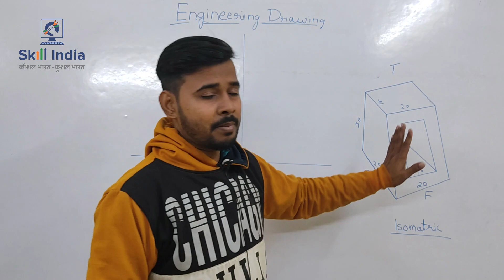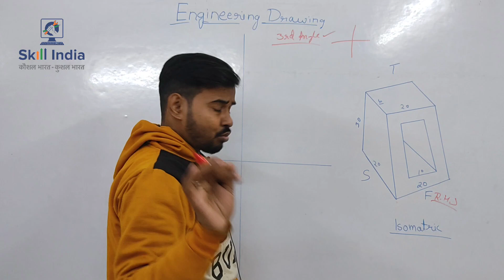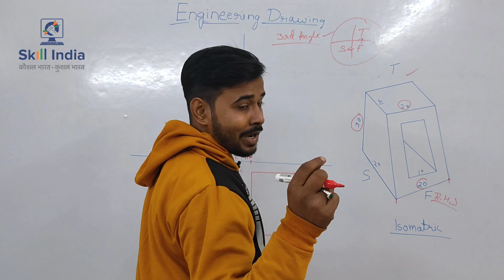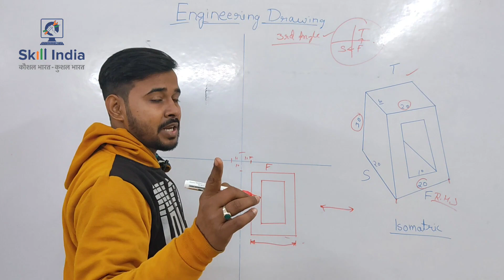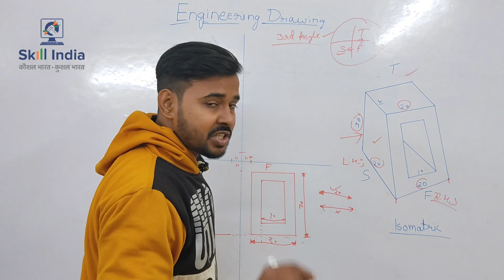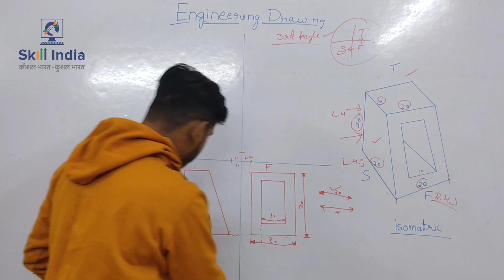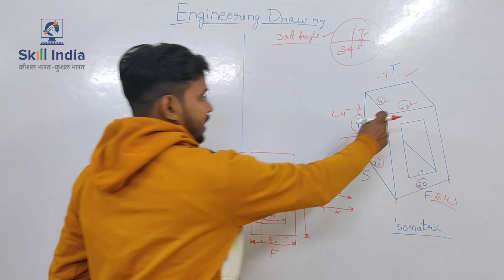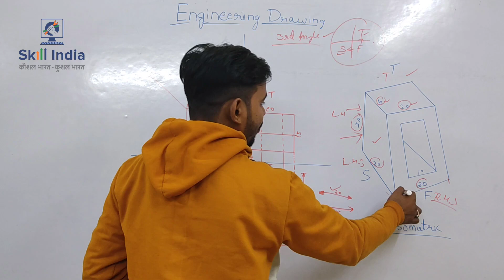Engineering Drawing | Orthographic Projections 3rd Angle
ngineering Drawing | Orthographic Projections 3rd Angle